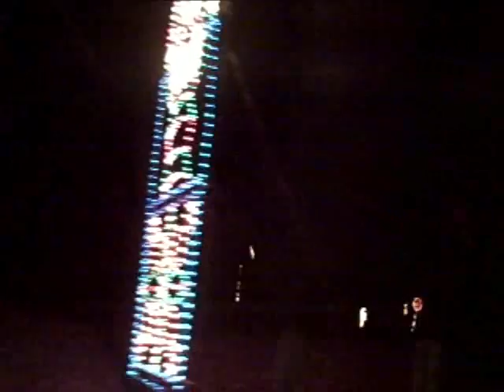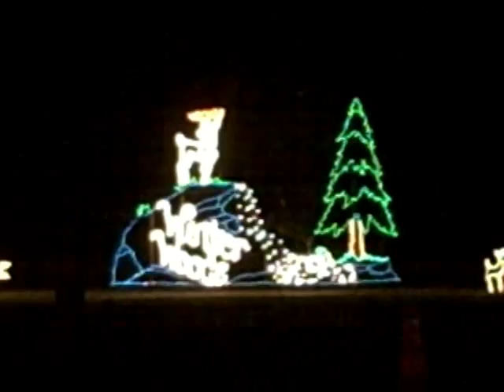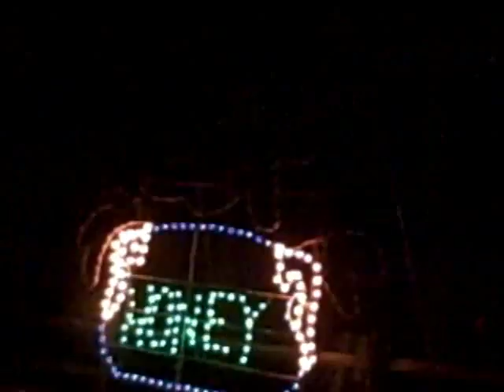Driving the Lights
Driving the Lights at Seneca Creek State Park